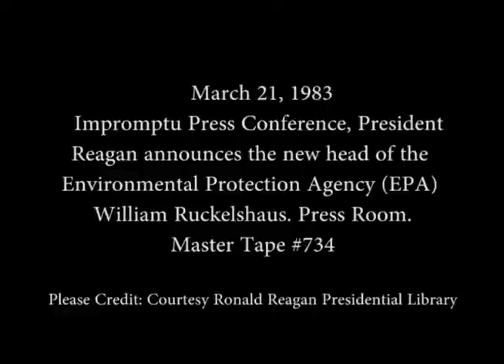President Reagan’s Announces the New Head of the EPA on March 21, 1983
Full Title: President Reagan’s Announces the New Head of the Environmental Protection Agency (EPA) William Ruckelshaus during an Impromptu Press Conference in the Press Room on March 21, 1983

Access Restriction(s):Unrestricted
Use Restriction(s):Unrestricted